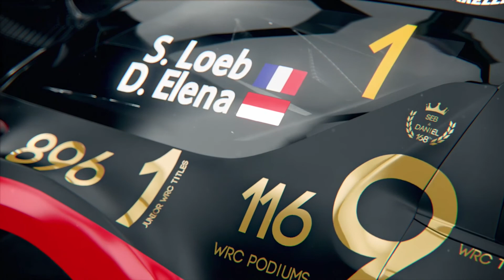★DEMO★ 【Sebastien Loeb Rally EVO Sanremo】 ☆Gameplay☆ 【PS4】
full Demo Gameplay on Playstation 4